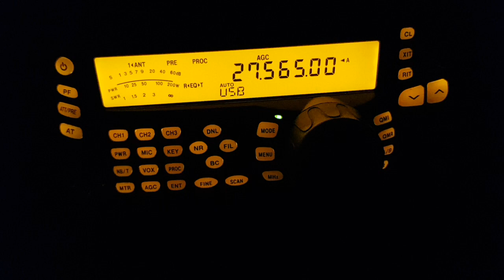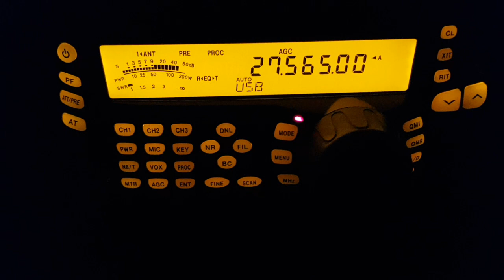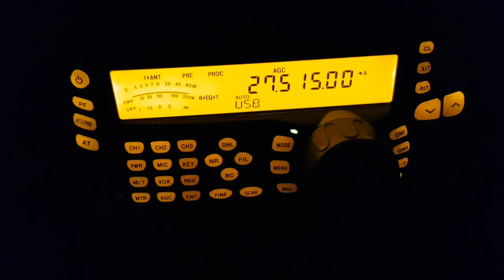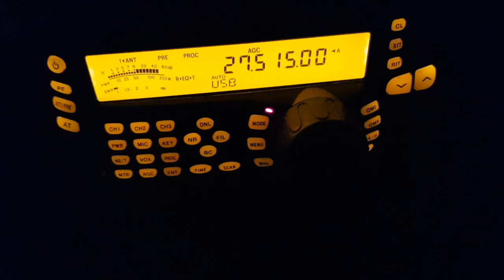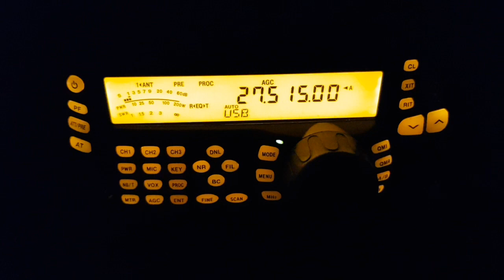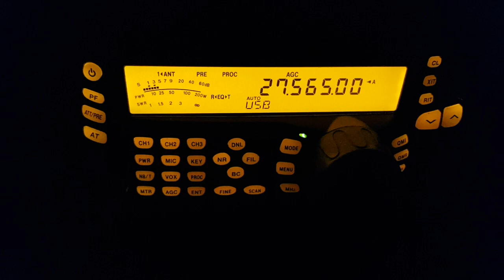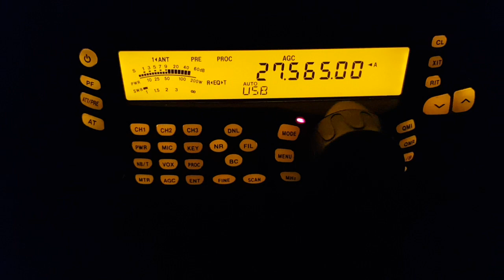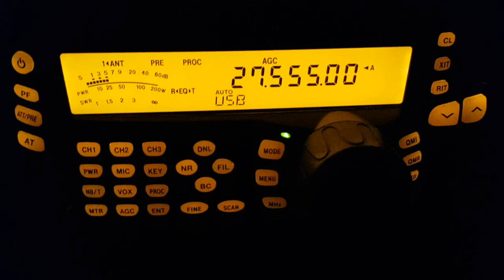Few 29 Div stations on 27.565 around 22.30 on 5/5/2020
Dublin , Co meath , and some guy's I didn't recognize.
Feel free to fill in the gaps guys.
73s 68WR048/m . Antrim town .